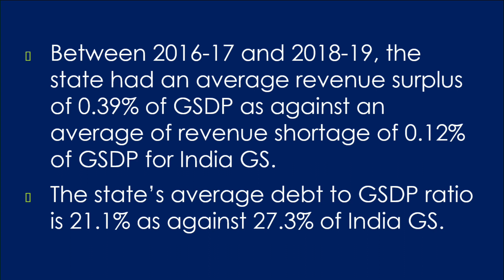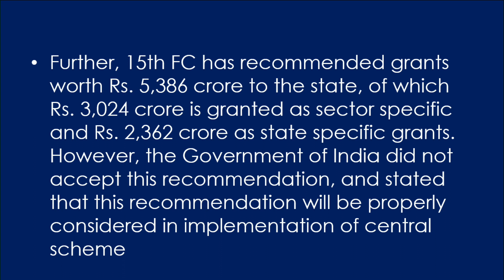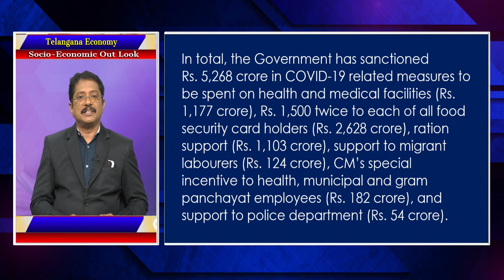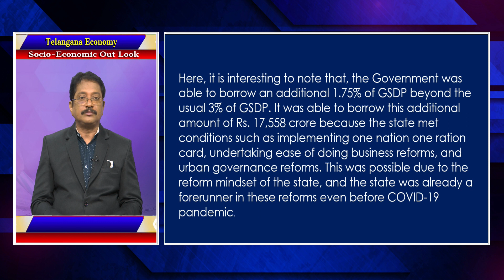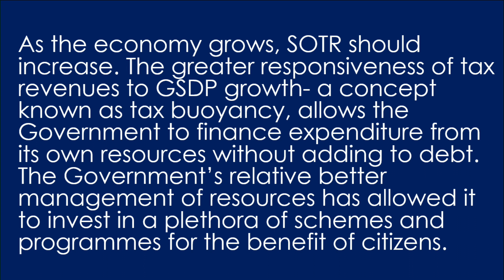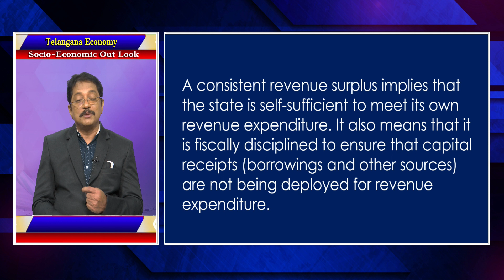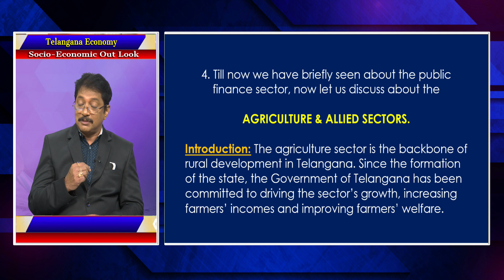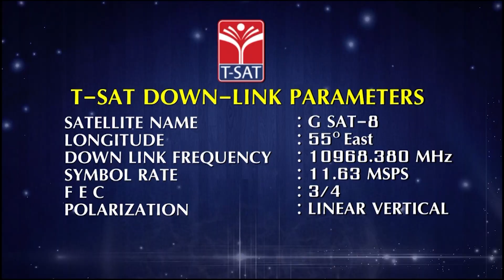TELANGANA ECONOMY - SOCIO ECONOMIC OUT LOOK (PART - 04) (E/M) || TSPSC GROUP 1 MAINS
T-SAT || TELANGANA ECONOMY - SOCIO ECONOMIC OUT LOOK (PART - 04)  (E/M) || TSPSC  GROUP 1 MAINS

T-SAT Network Digital Classes are Now Available on Following Platforms:

👉Install T-SAT App:
1. For Android Users: Play Store
2. For Apple Users: AppStore